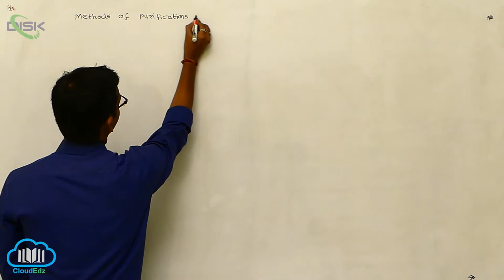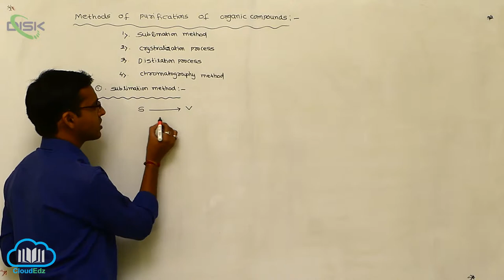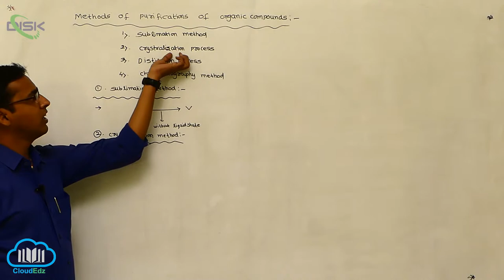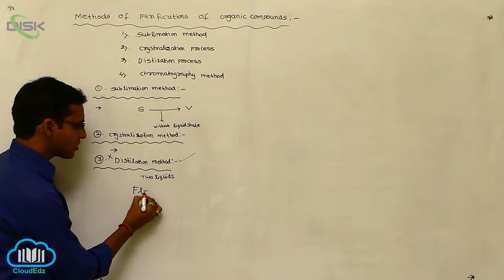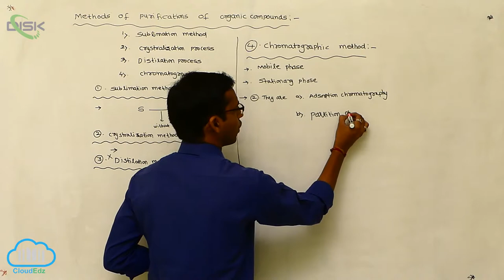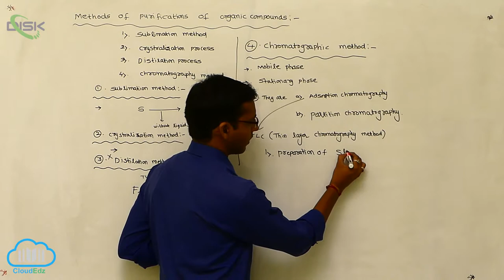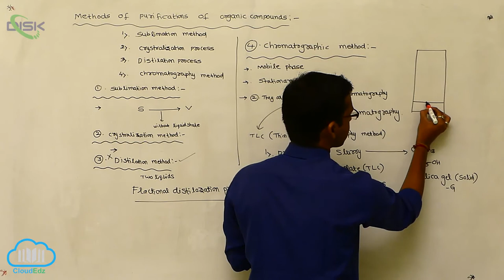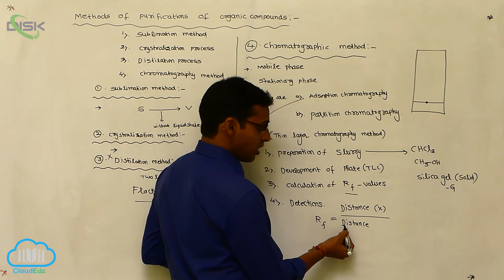Purification of organic compounds || Methods of Purification of Organic Compounds || Disk Telangana